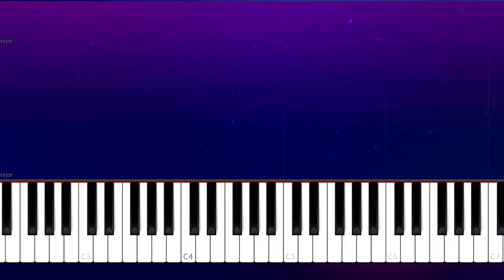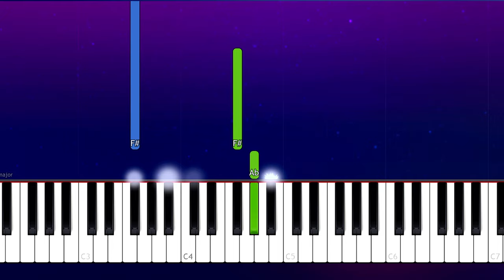Phillip Phillips - Gone, Gone, Gone (Piano Tutorial)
How To Play  Phillip Phillips - Gone, Gone, Gone  (Piano Tutorial / Piano Lesson)